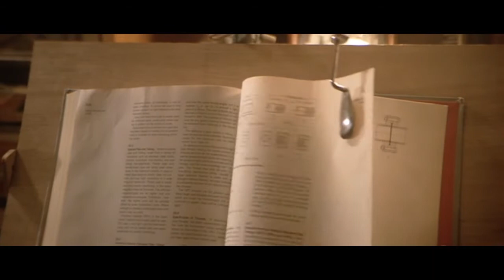Rated R feat strick9 - Fallin (Real Genius Remix)